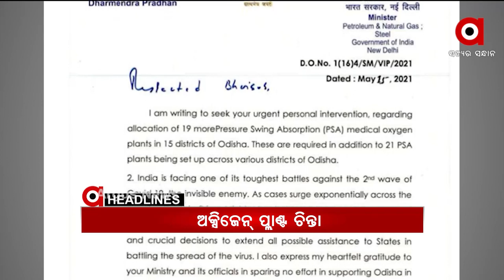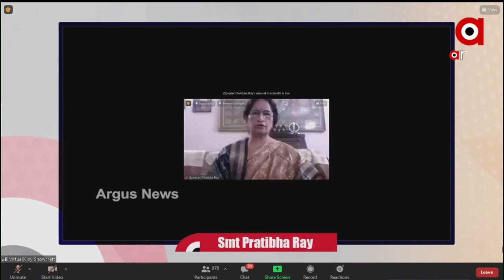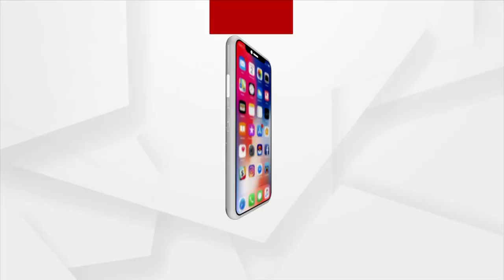Argus Update News 3 PM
+ଅର୍ଗସ ହେଲା ସାଟେଲାଇଟ…

+ଆଇସିୟୁ ବେଡରେ ରହୁଛି କିଏ ?...

+ଦେଶର କରୋନା ସ୍ଥିତି ନେଇ ପ୍ରଧାନମନ୍ତ୍ରୀଙ୍କ ଉଚ୍ଚସ୍ତରୀୟ ବୈଠକ

+୧୫ ଜିଲ୍ଲାରେ ଅକ୍ସିଜେନ୍ ପ୍ଲାଣ୍ଟ ବ୍ୟବସ୍ଥା ...

+ମାଡି ଆସୁଛି ବାତ୍ୟା ତାଉତେ…